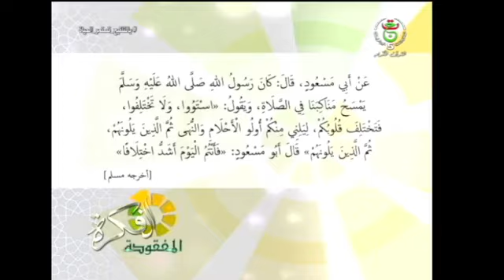الفكرة المفقودة | 2022.01.23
قناة الحديث النبوي الشريف
القناة الخامسة للتلفزيون الجزائري، موضوعاتية دينية